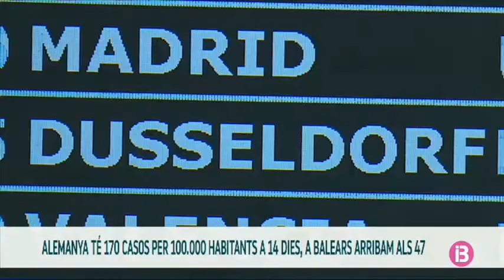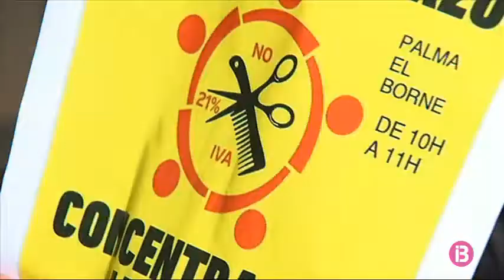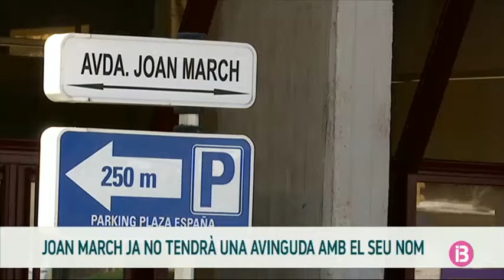RESUM MIGDIA 22-03-2021